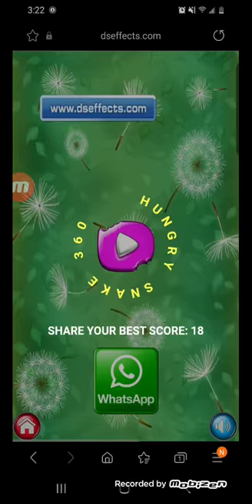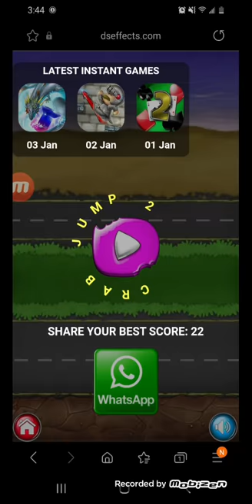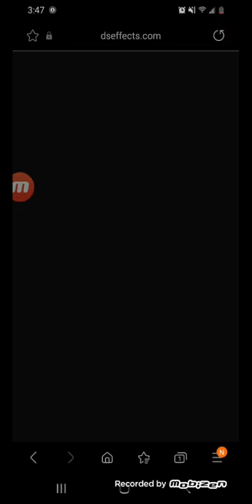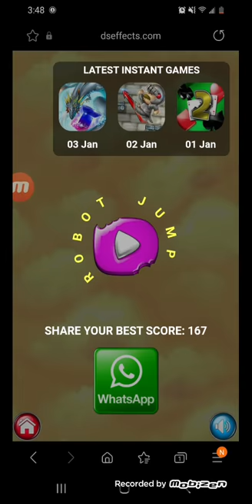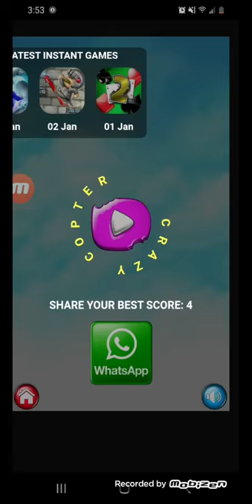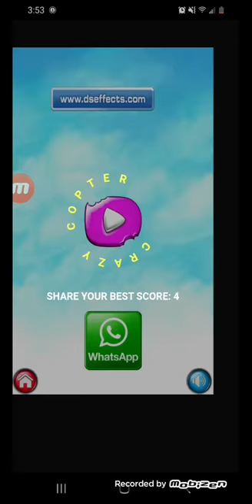All The Other DS Effects Games I Like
All that are shown are the ones I am willing to play. I did one on Space Rescue before, but because I used Chrome and the video didn't work due to only sound being heard and the recording not popping up, it had to be deleted. But I did not record again because the game sucks anyways.